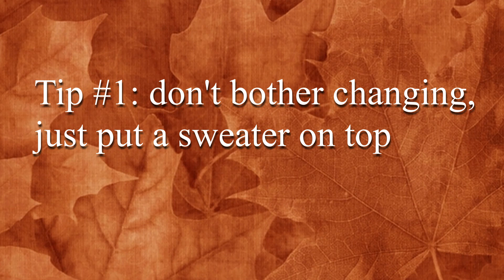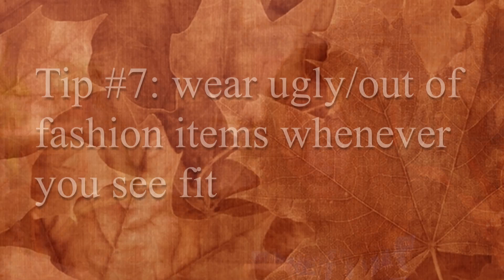🎃top ten crusty fall fashion tips + gratitude🧦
I'm giving you all my best tips for taking your crusty ass clothes and making it glamour. It's almost the Autumn Equinox which is a great time to give thanks. I'm thankful for you all 🙏